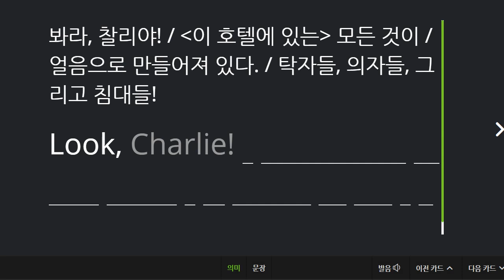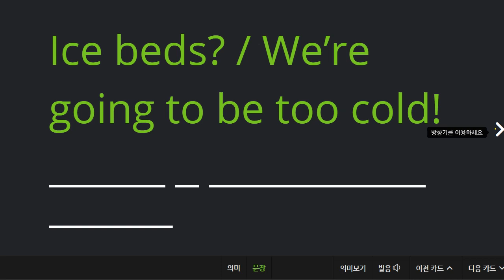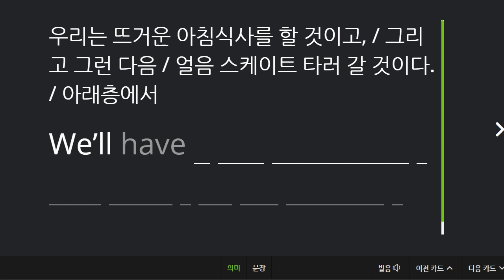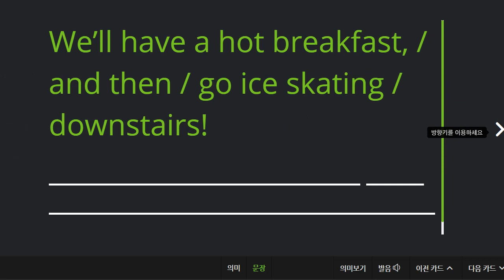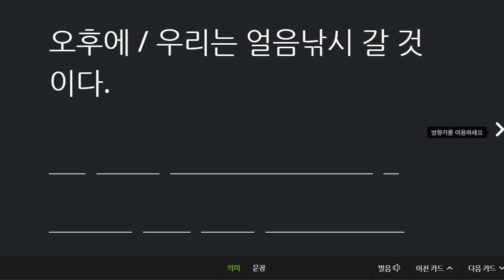백민철 2021 06 17 통문장 말하기 성취도 100